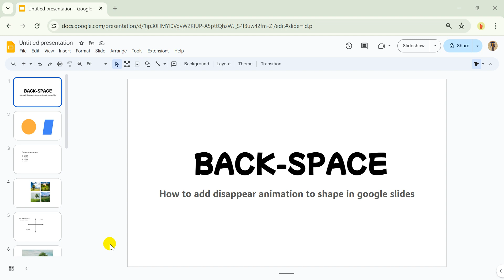How to add disappear animation to shape in google slides